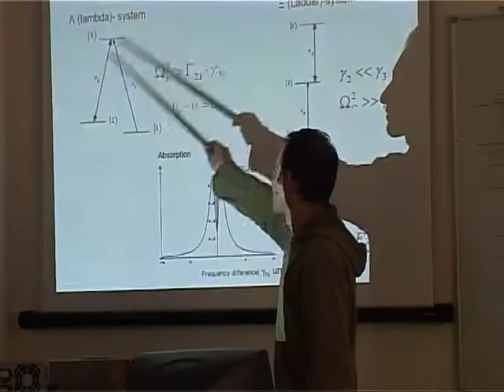Հնարամիտները-2008: Հատուկ Ռեպորտաժ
Հնարամտությունը` ազգային առանձնահատկություն, որով հպարտանում են հայերը: Անցնող 2008-ին դրա պակասը չկար: Նարդի երեք հոգու, սառցե բաժակ, չկոտրվող կողպեքներ` հերիք չէ: Հիմա էլ` հավերժական շարժիչ եւ էքսկլուզիվ, հանդ-մեյդ, նանո-բջիջներ: Դա էլ բավարար չէ: Մենք ուսումնասիրել ենք նաև հնարամիտ անունները` Կանալիզացիա, Գրադ, Միլիցա և Խնդրիչ: Հնարամիտությունը` 2008-ի տարվա ամփոփաթերթիկում: Արտառոց թողարկում` զարմանալի մարդկանցով: